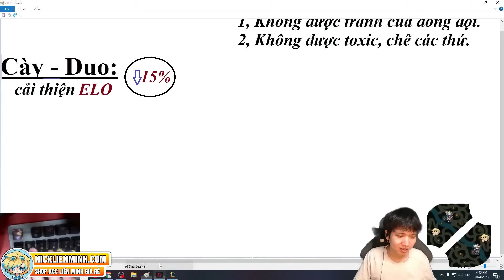MẤT ĐẾN 2 CON 3R TRONG MỘT TRẬN GAME, TEAM BẠN RUSH NHƯ ĐÁNH GIẢI ẤY